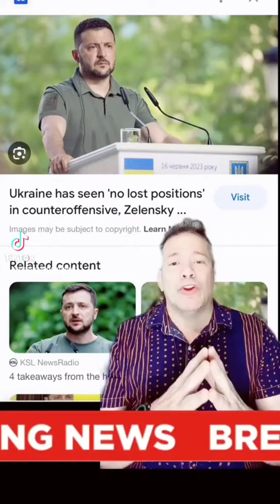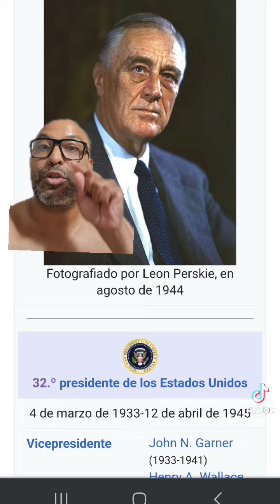REPÚBLICANO TRAIDORES COMUNISTA SOLO MIENTEN LOS ENEMIGO DE AMERICA FELIZ 4 DE JULIO